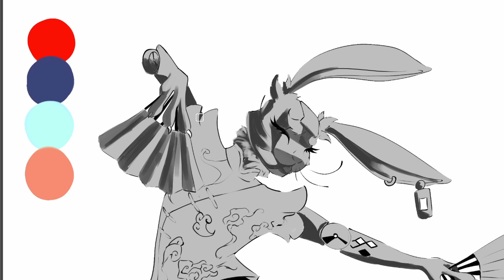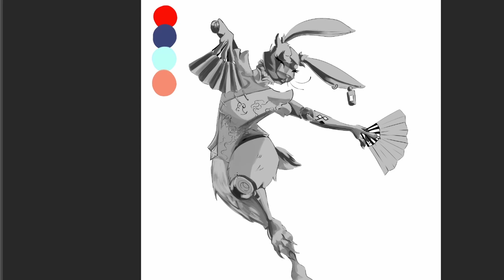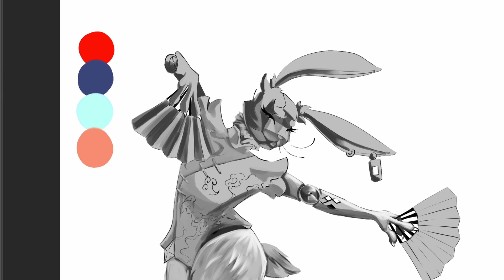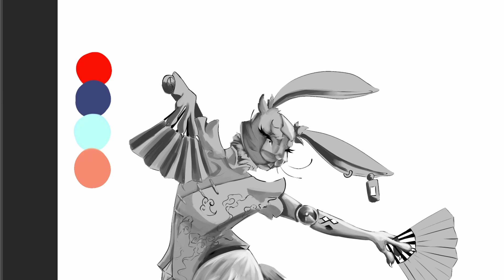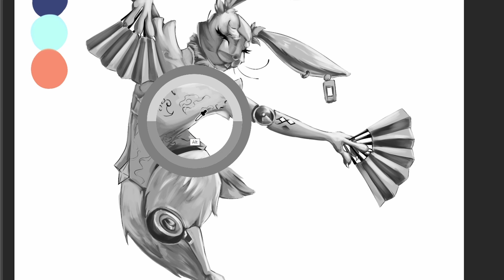Creating a CYBERPUNK BUNNY For Lunar New Year | Speedpaints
Happy LunarNewYear to everyone who is celebrating, Gamerse is celebrating by creating this Cyberpunk themed bunny for TheYearOfTheRabbit.

What is Gamerse Studio? :
Game On! Bringing You Compelling Character Designs, A Click Away. Your Concepts, Our Creation. Let us create your dream character for your game or project today!